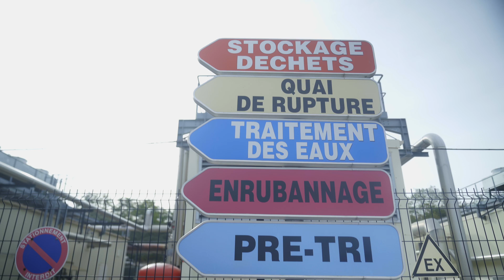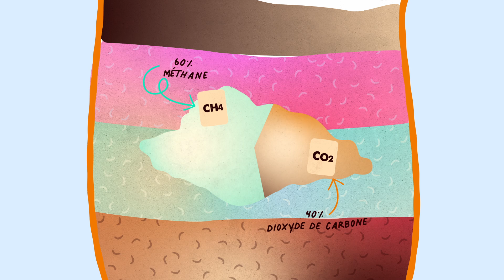Comment transformer des déchets non recyclables en énergie renouvelable ? - Attends je t'explique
Comment peut-on valoriser des déchets qui ne sont pas recyclables ? En utilisant le gaz émis par le stockage de ces déchets et en le transformant en biométhane, substitut renouvelable du gaz naturel fossile. Le biogaz, produit par la dégradation des matières organiques, peut ensuite être épuré pour être transformé en biométhane et injecté dans le réseau de gaz exploité par GRDF.

Dans ce 8e épisode d'Attends je t'explique, c'est au Val'pôle de Claye-Souilly, la plus grande unité de production de biométhane en France que s'est rendue ‪@VirginieHilssonelevy‬  pour aller à la rencontre d'un de nos experts.

Cette installation alimente les particuliers et les entreprises de la région d'île-de-France pour leurs usages traditionnels (chauffage, eau chaude, cuisson…).

Chapitres :

00:00 - 00:40 : Introduction
00:40 - 01:45 : Présentation du Val'Pôle de Claye-Souilly
01:45 - 04:47 : Entretien avec Gwenaël Le Fournis, Directeur pôle technique des unités industrielles chez Veolia
04:47 - 05:17 : Conclusion

Merci à Gwenaël Le Fournis et aux équipes du Val'Pôle de Claye-Souilly pour leur accueil et leur aide dans la préparation de cette vidéo.

Ecrit, réalisé et produit par l'agence Vectors.
Incarnation : Virginie Hilssone-Lévy